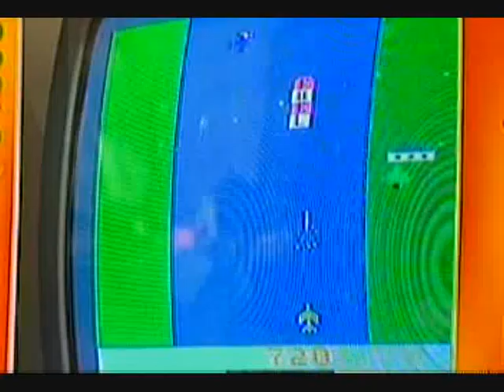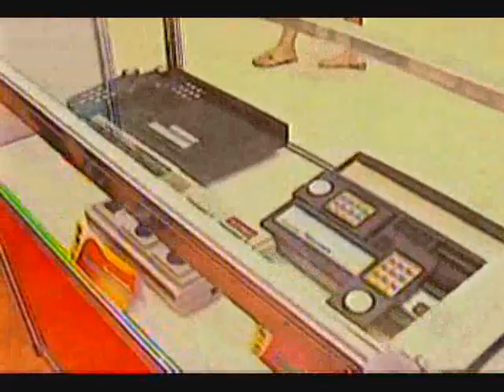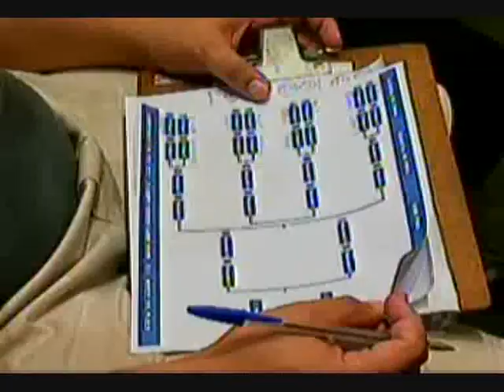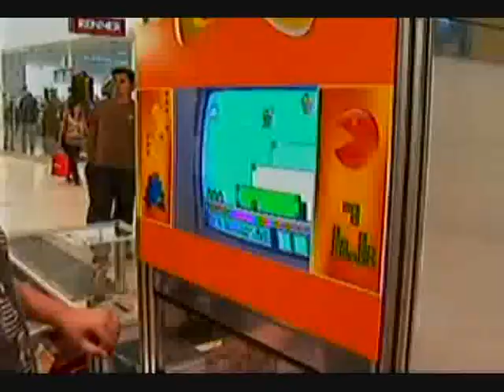MS Record 1ª Edição - Exposição de vídeo games em shopping encanta crianças e adultos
Uma paixão de crianças e adultos: os vídeo games. Em Campo Grande, uma exposição reúne diversos tipos de videogames, desde o primeiro, de 1977, até os mais modernos. No espaço tem ainda campeonatos e concurso com os personagens e os heróis dos desenhos, dos jogos.